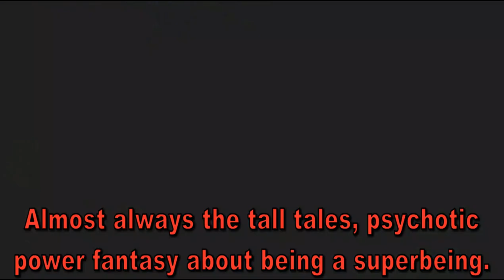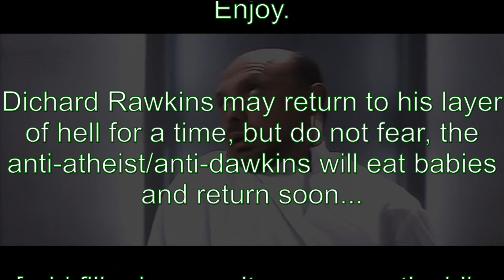The Deceivers [With Dichard Rawkins]